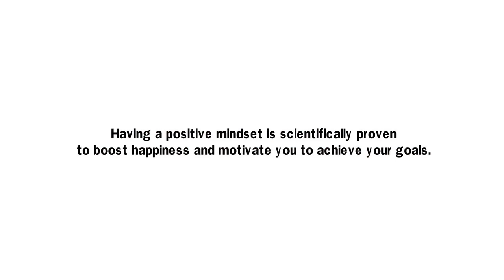A YEAR OF POSITIVE THINKING Reviews 2022 – Is It Really Worth The Hype?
WHAT IS A YEAR OF POSITIVE THINKING PLR? – A YEAR OF POSITIVE THINKING PLR REVIEW
A Year of Positive Thinking PLR will teach you how to improve mental health and work-life balance through a positive approach. It will also teach you how to build inner peace and resilience.
This course covers:
 This course talks about the importance of positive thinking and how it can help overcome emotional breakdown.
 Understanding mental health issues and how to manage them. Exploring the benefits of physical exercise.
 Positive thinking can also help people avoid making lifestyle changes that can cause negative effects.
 Using positive affirmations can help you manifest all the positive thoughts you desire in life.
Wouldn't it be great if there were a way to shortcut all the hard work and get yourself a ready-to-go product that could be sold as your own?
You know that you have to make your own product to make good money online, but with all the obstacles that come along with it, it's hard enough to just make your first penny online.